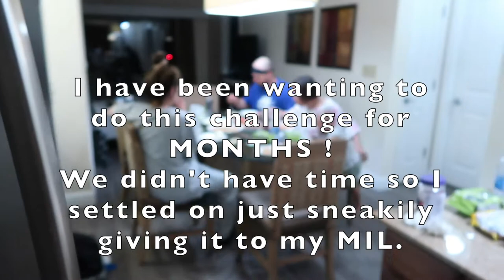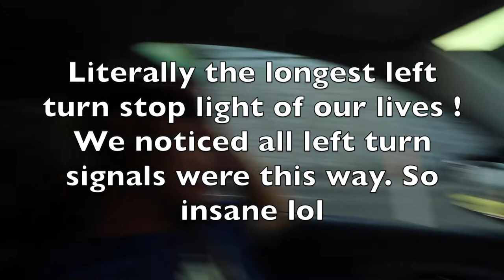Florida Family Vacation 2021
Hello Everyone ! I'm back after what feels like forever ! We have had sooo much going on lately ! I'll be uploading randomly over the next couple of weeks to get all caught up !

MUSIC USED IN TODAY'S VLOG :
All rights of RBWEntertaiment